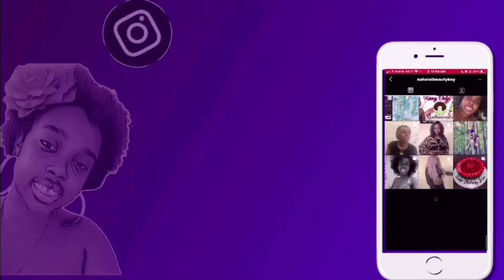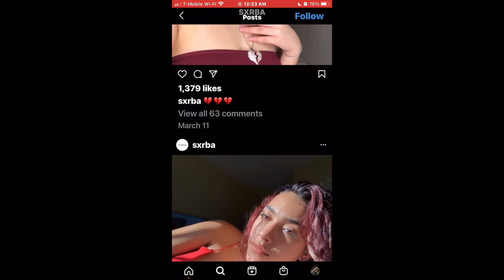Instagram Brands Are Scamming You! + Exposing Brands| Vlogmas Day 3| Nahkay Natural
Instagram Brands that are looking for smaller accounts are scamming you!

⏰ TimeStamps-
0:00-Intro
0:42- Details On Brands
2:29- Example
7:30- Outro

Some Of The Brands That Asked To Collab & They’re Scams!